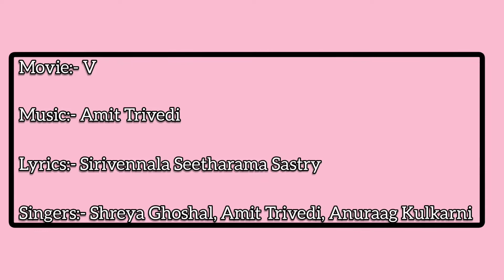Vasthunna Vachesthuna Cover Song|By Meghana Konni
Chusthuna Chusthune Unna,
Kanureppaina Padaneeka,
Vasthanani Chebuthunna,
Manasuku Vinipinchadhu Telusa,
Chusthuna Chusthooney Unna,
Kanureppaina Padaneeka,
Em Chesthunna Na Dhyasantha,
Nee Meede Telusa,

Ninu Chudanidhey,
Agananey Oohala Ubalatam, Usi Koduthuntey,
Vasthunna Vachesthunna,

Aa! Vaddanna Vadhilesthana, Aa!
Kavisthu Kanapadakunna, Aa!
Vuppethuna Vurikosthunna, Aa!

Chusthunna Chusthoone Unna,
Kanureppaina Padaneeka,
Vasthanani Chebuthunna,
Manasuku Vinipinchadhu Telusa.

Cheliya Cheliya Nee, Thalape Tharipindhe,
Aduge Alalaye, Aratame Penchaga,

Gadiyo Kshanamo Ee, Dhuram Karagale,
Pranam Baramla, Virahanni Vetadaga,

Muripinchey Musthabai Unna,
Dharikosthey Andhisthaga, Anandhanga,

Ippati Appannaley, Aa!
Ibbandhulu Thappinchale, Aa!
Oh! Cheekatitho Cheppinchale, Aa!
Ekantham Ippinchale, Aa!

Vasthunna Vachesthunna, Aa!
Vaddanna Vadhilesthana, Aa!
Kavisthu Kanapadakunna, Aa!
Vuppethuna Vurikosthunna, Aa!

Chusthuna Chusthoone Unna,
Kanureppaina Padaneeka,
Vasthanani Chebuthunna,
Manasuku Vinipinchadhu Telusa.